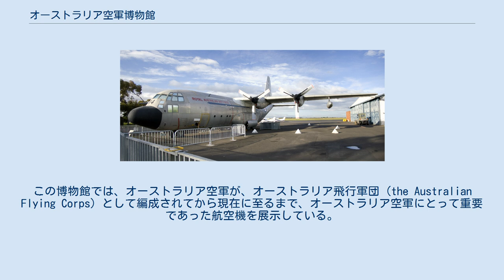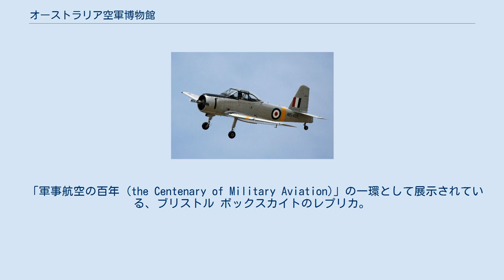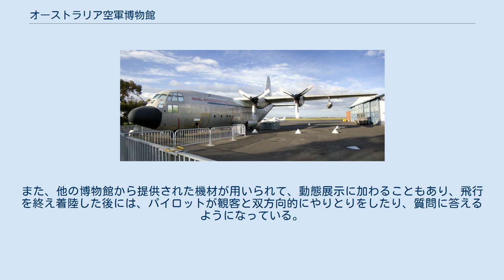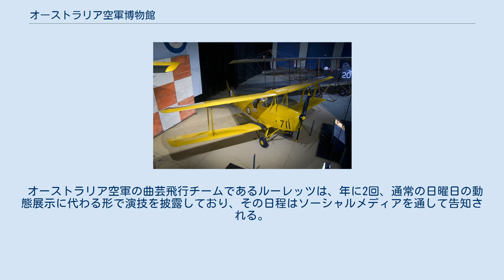オーストラリア空軍博物館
オーストラリアの軍事・戦争博物館
オーストラリア空軍博物館 (RAAF Museum) は、オーストラリアのビクトリア州ポイント・クックに位置するオーストラリア空軍ウィリアムズ基地内にあり、空軍博物館としては世界で2番目に古い歴史をもつ、オーストラリア空軍の公式博物館。
この博物館では、オーストラリア空軍が、オーストラリア飛行軍団 (the Australian Flying Corps) として編成されてから現在に至るまで、オーストラリア空軍にとって重要であった航空機を展示している。
空軍中将サー・ジョージ・ジョーンズの指示によって1952年に開設された博物館は、もともとはポイント・クックの空軍司令部の一部局とされていたが、1988年に空軍の独立した組織単位となった。
現在は、オーストラリア空軍訓練航空団の監督下に置かれている。
 この博物館は、入館無料である。
開館時間は、火曜日から金曜日が午前10時から午後3時、週末と祝日は午前10時から午後5時である。
休館日は、月曜日と、クリスマスの日、聖金曜日である。
 オーストラリア空軍ウィリアムズ基地（ポイント・クック）は、現役の軍事施設であり、基地のゲートにおいて、成人の入館者は写真付きの身分証明を提示し、署名して入構しなければならない。
 「軍事航空の百年 (the Centenary of Military Aviation)」の一環として展示されている、ブリストル ボックスカイトのレプリカ。
 航空機、ヘリコプター、ミサイルなどは、数カ所に分散して展示されている。
 デ・ハビランド DH.82 タイガー・モス (A17-711) ロッキード C-130A ハーキュリーズ (A97-214) CA25-39 ウィンジール A85-439 現在、展示されていない保存航空機には次のようなものがある。
 博物館では、毎週日曜日、火曜日、木曜日に、来場者のために、実際に航空機を飛行させる双方向的な展示もおこなっている。
使用される航空機は、博物館が所有しているCA-18 マスタング、ノース・アメリカン ハーバード、CAC ウィンジール、CT4A トレーナー、デ・ハビランド タイガー・モス、レプリカ機ではロイヤル・エアクラフト・ファクトリー R.E.8やソッピース パップである。
また、他の博物館から提供された機材が用いられて、動態展示に加わることもあり、飛行を終え着陸した後には、パイロットが観客と双方向的にやりとりをしたり、質問に答えるようになっている。
 オーストラリア空軍の曲芸飛行チームであるルーレッツは、年に2回、通常の日曜日の動態展示に代わる形で演技を披露しており、その日程はソーシャルメディアを通して告知される。